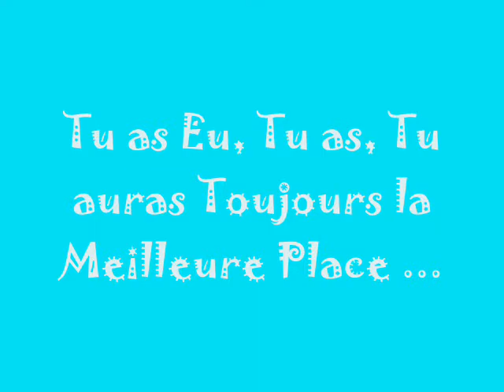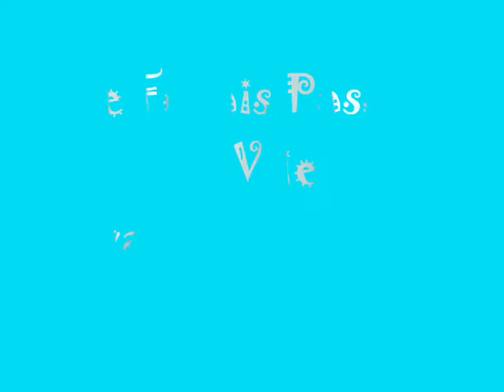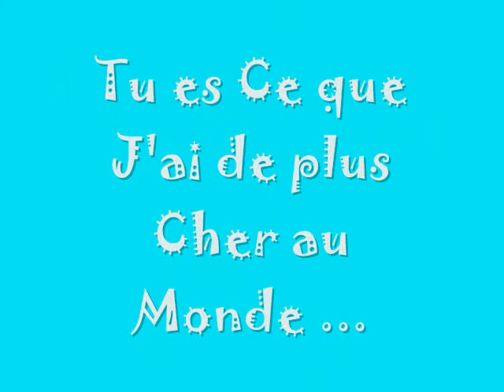filston et moi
Je t'aime en crever